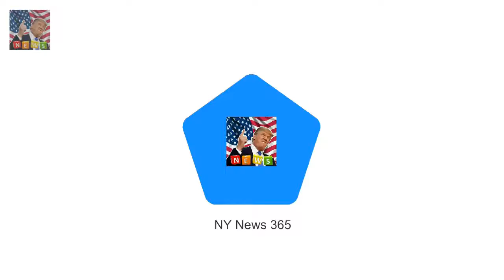Kim Kardashian shares topless picture taken by North Kim Kardashian has sparked controversy afte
Kim Kardashian has sparked controversy after posting a topless picture to Instagram that was taken by her daughter North
But the backlash was swift with many chiming in to criticize the move

Will Harrys forgotten step-sister get a wedding invite?  Laura Lopes 40 daughter of Camilla is cl:
Radiant Sienna Miller stuns in black halterneck dress  And Sienna Miller also managed to put in a:
Laura Lopes 40 daughter of Camilla is clo Will Harrys forgotten step-sister get a wedding invite? :